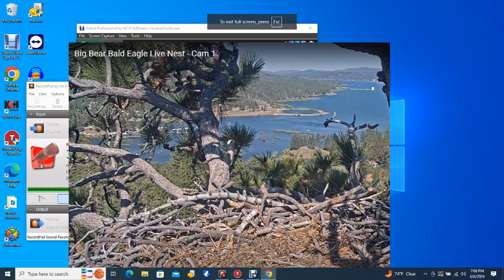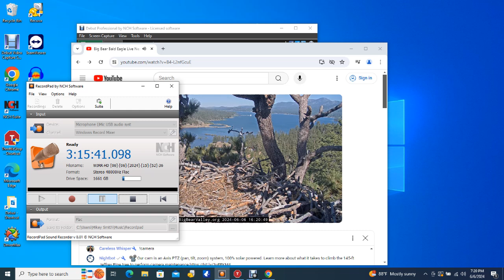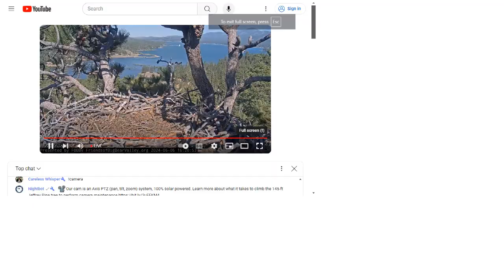Big Bear Bald Eagles 06/06/2024 14:38